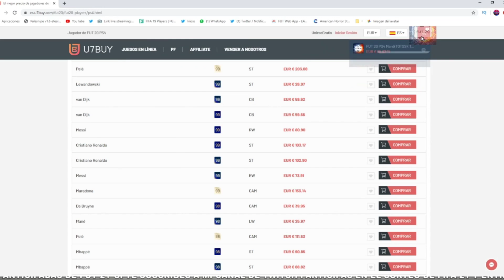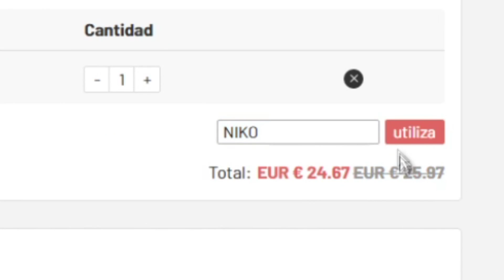🔥 ¡HAZLO YA! +15 PLAYER PICK +90 EN FIFA 20 ¿MERECE LA PENA? *SALE MESSI TOTY*